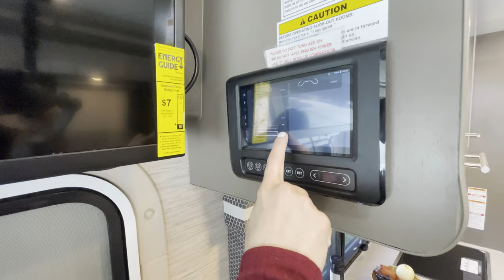Thor Motor Coach-Axis RUV-25.7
Thor Motor Coach-Axis RUV-25.7-J04LV